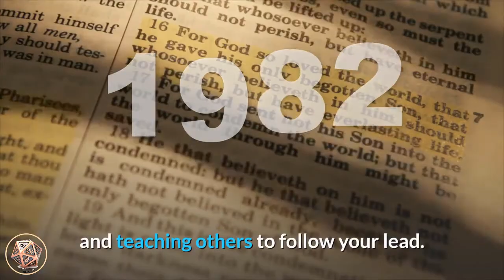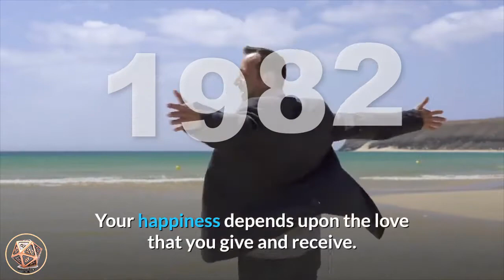🔴 Angel Number Meanings 1982 ✅ Seeing 1982 ✅ Numerology Box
Number 1982_meaning is made up of the energies and attributes of number 1 and number 9, and the vibrations and qualities of number 8 and number 2. Number 1 brings courage, progress, will-power and free-will, new beginnings and starting afresh, self-leadership and assertiveness, initiative, instinct and intuition, finding success and personal fulfilment. Number 1 also tells us that we create our own realities with our thoughts, beliefs and actions. Number 9 resonates with leading by positive example, lightworkers and lightworking, philanthropy and humanitarianism, selflessness, destiny and dharma, a higher perspective, generosity and benevolence, and endings and conclusions. Number 9 also relates to the Universal Spiritual Laws. Number 8 relates to the concept of karma and the Universal Spiritual Law of Karma, inner-wisdom, personal power and authority, decisiveness, control, good judgement and discernment, manifesting material freedom and abundance, dependability and self-confidence. Number 2 adds its vibrations of diplomacy and co-operation, consideration for others, finding balance and harmony, service to others, devotion and selflessness, faith and trust and serving your life purpose and soul mission.

angel_number_1982 encourages you to step into your own power and live your life according to your own values and principles. Listen to your own inner-wisdom and your true heart’s desires and be true to yourself. Your life is yours to live, and your soul mission and destiny are yours to fulfill. The examples you are setting by living your truths is encouraging and teaching others to follow your lead. Your angels encourage you to live your life with passion and purpose and trust that you will be totally supported and guided by the angels and the Universe throughout your daily life. Keep up your great lightwork.

Angel Number 1982 encourages you to find balance in your material and spiritual worlds and use your natural abilities to manifest abundance and prosperity so that you can share it with those who need it. Have faith and trust that you will always have plenty to care for yourself and your loved ones as the angels and Universal Energies will ensure that your material needs are always met in Divine right time. Know that you are able to confidently serve your life purpose and soul mission, with your wants and needs being met along the way.

We all wish to exercise our free-will and experience happiness. Your free-will depends upon the knowledge you have of your own power. Your happiness depends upon the love that you give and receive. Serve others with love and gratitude and be ready and willing to receive love and gratitude in kind. Joyfully serving assists both yourself and others.